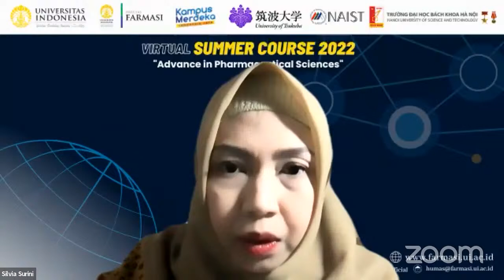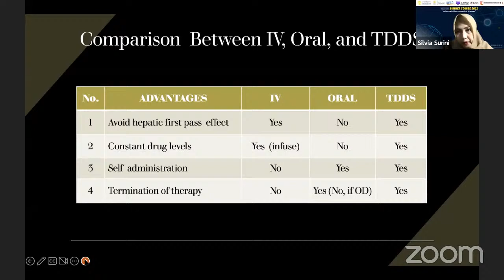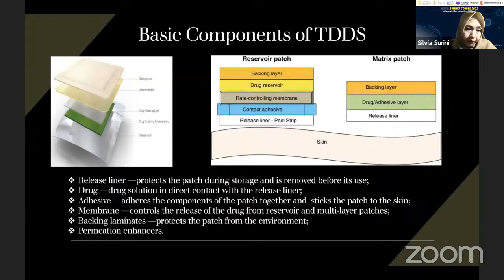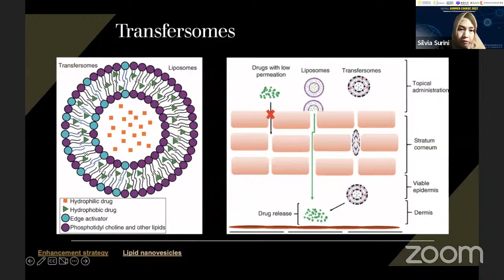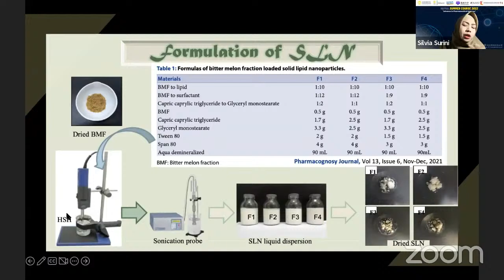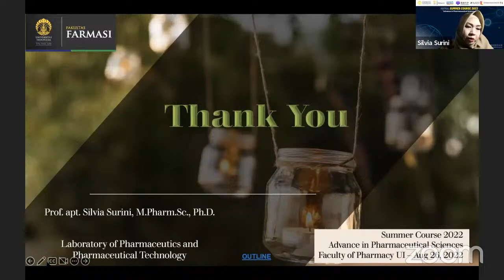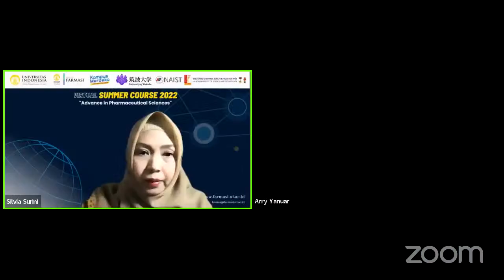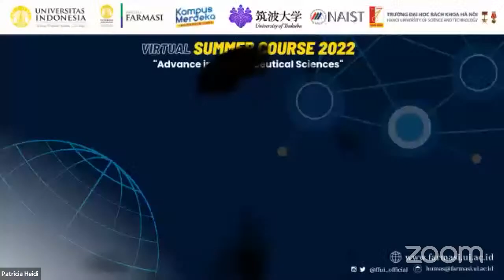Lecture 8: Transdermal Drug Delivery System Based on Herbal Bioactives Using Nanocarriers